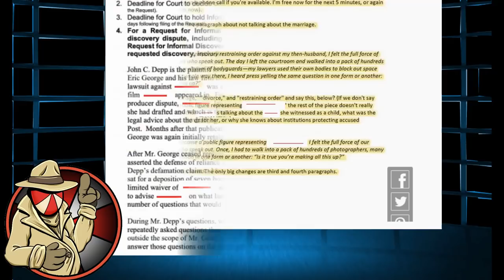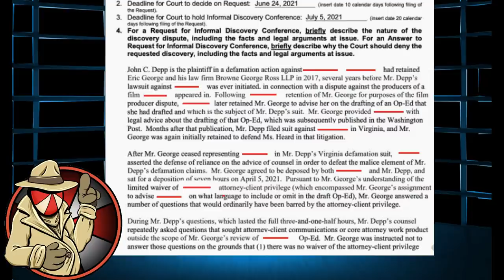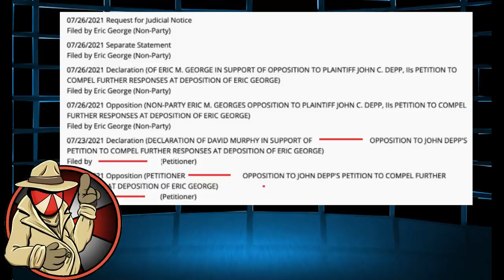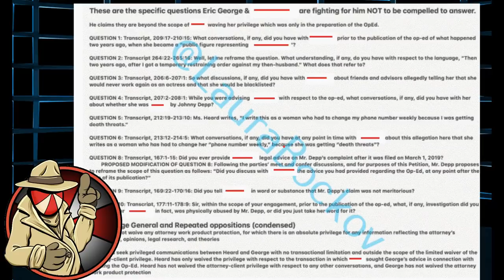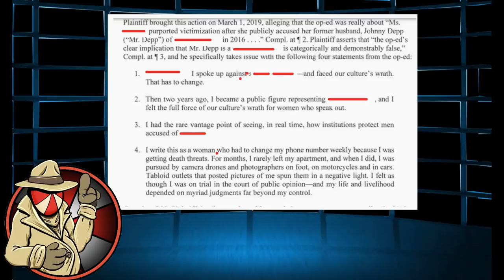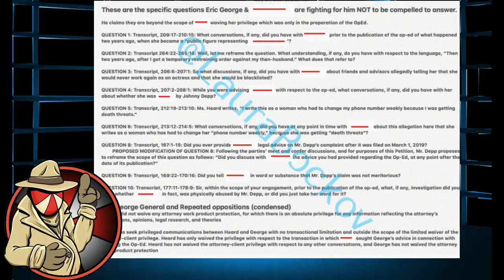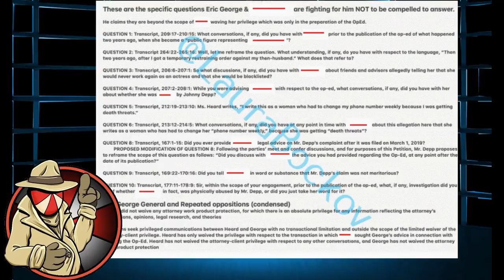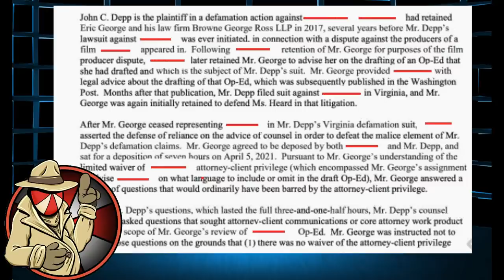Heard PANICS as HER LAWYER is ASKED TO TESTIFY?! He KNOWS EVERYTHING!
Heard PANICS as HER LAWYER is ASKED FOR ANSWERS! He KNOWS EVERYTHING!